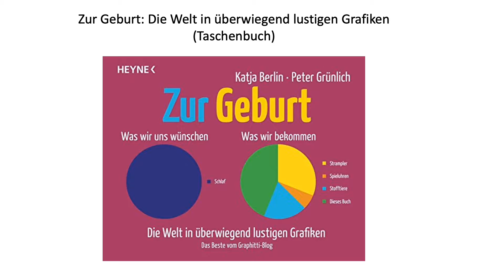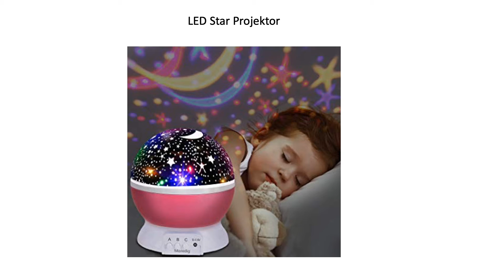Geschenkideen für Kinder 2018 *NEW* 🎁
Wolimbo Flausch Babydecke
Klipp Klapp Pferd
Schoko Werkstatt
Experimente für die Badewanne
Tyhbelle 2 x Kinder Walkie Talkie
SainSmart Jr. Pfeil und Bogen
Theo Klein 8416 – Bosch
CT-Tribe Mini Kinder Drum Set
QUINTRA Neue Touch Play Keyboard
Magic Ball - Regenbogen Puzzle
LED Star Projektor